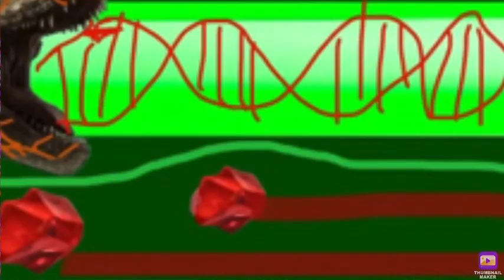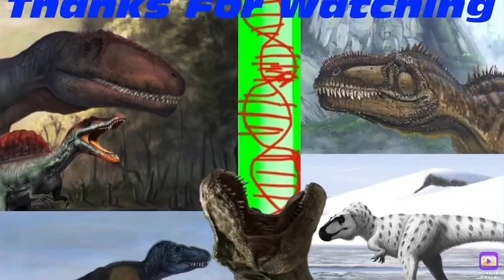FEEDING MOSASAURUS UP TO LEVEL 30!!!! | Jurassic World - The Game | EP 260 | HD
I have a level 30 Mosasaurus in my park!

Level 30 Mosasaurus is better than a Level 20 Umoonasaurus.